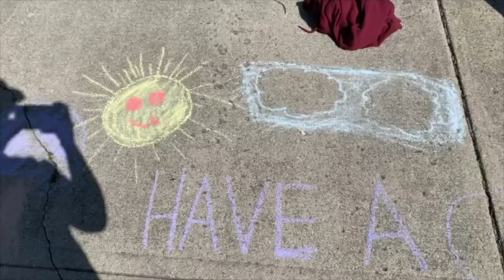CCHS News Show 05 12 13